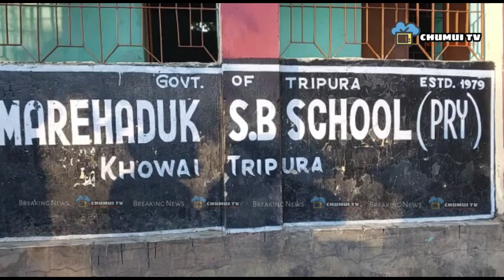|| MAREHADWK RWNGNOGO MID DAY MEAL SONGNAI ROK DALBIDAL JWNGJAL ROKNO TWIWI KOK TISALAIKHA || KHOWAI